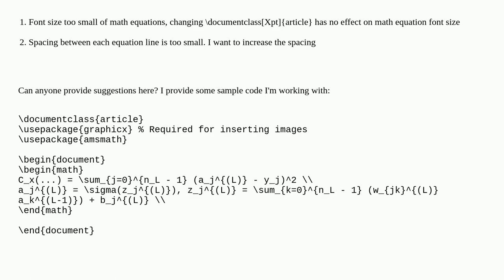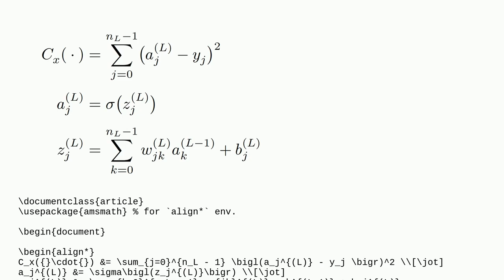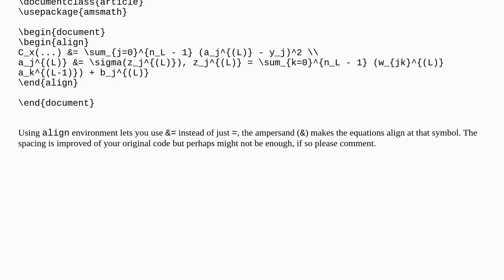Tex: Math mode questions on font size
Math mode questions on font size

A special thanks goes out to the community

  math-mode amsmath